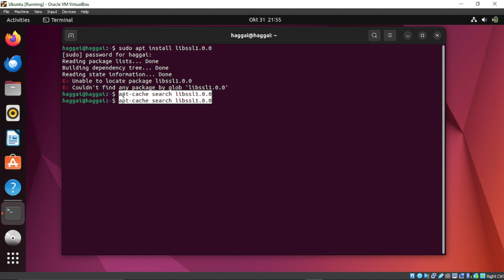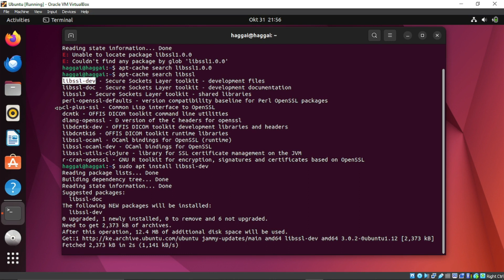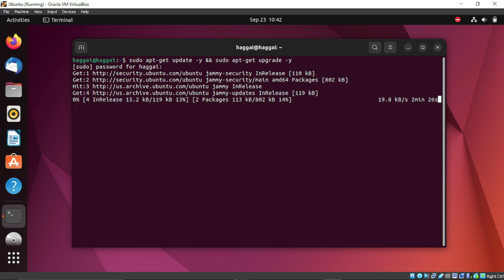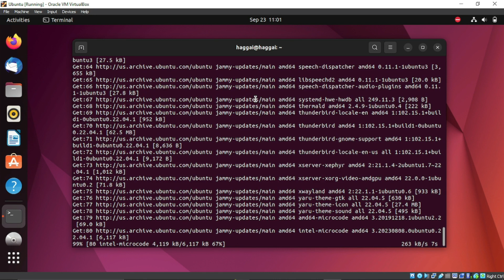UBUNTU FIX: E: Unable to locate package libcrypto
A solution to E: Unable to locate package libcrypto

usdt(TRC20) : TNL29JfK8Xx6boDZ54PqWwTKTxs4k6Z3cj